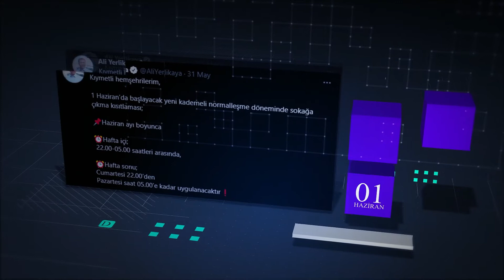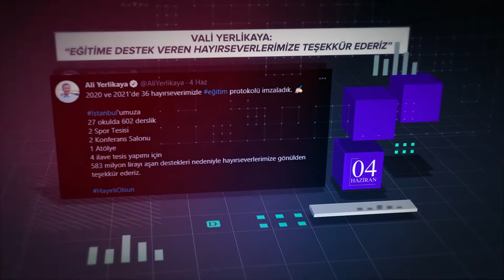Haftanın Özeti (24 Mayıs - 5 Haziran 2021)